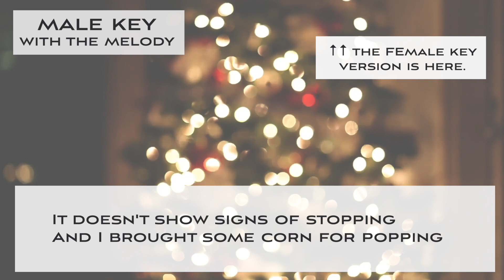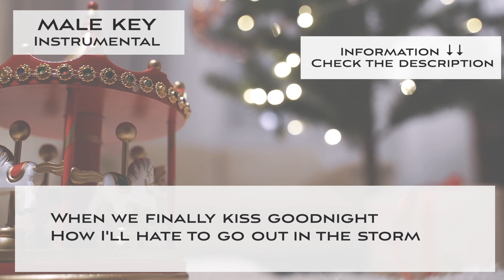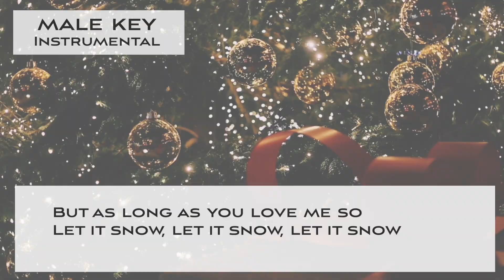Let it snow (Jazz ver.) - MALE KEY [JAZZ KARAOKE backing track]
This is a sing along backing karaoke of "Let it snow (Christmas holiday song) - Jazz arrangement (male key).

🌻Important🌻
🌻The guideline for covering my karaoke music tracks🌻

🌻Let it snow - Christmas song (Jazz arrangement)

Free videos are from Pexels.